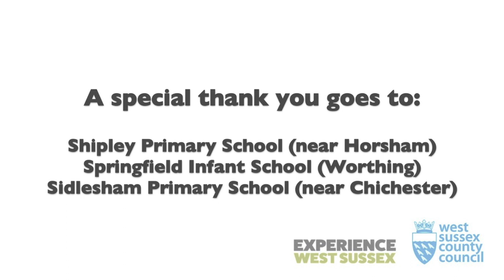School kids celebrate summer in West Sussex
Local school children tell us what their favourite things to do in West Sussex are.

Watch this video for summer holiday ideas!